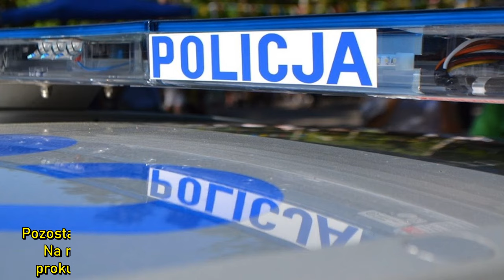Spowodował wypadek, chwilę później zastrzelił kierowcę .Trwa policyjna obława